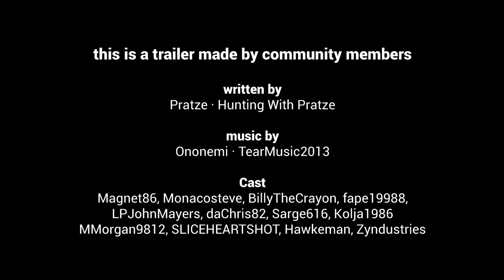Trailer | Das ultimative Multiplayer-Jagderlebnis: the Hunter 2014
mit der neuen Retail‐Box the Hunter 2014, die der Games‐Publisher rondomedia ab sofort im gesamten deutschsprachigen Raum in den stationären Handel bringt, ist die Zeit, in der virtuelle Jäger wie einsame Wölfe durch die Wälder und Wiesen streiften, endgültig vorbei.